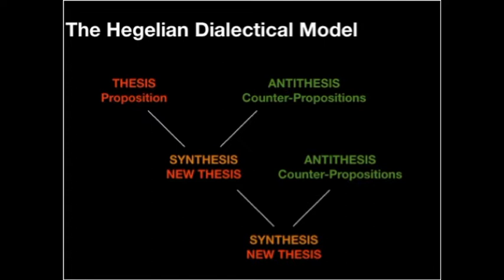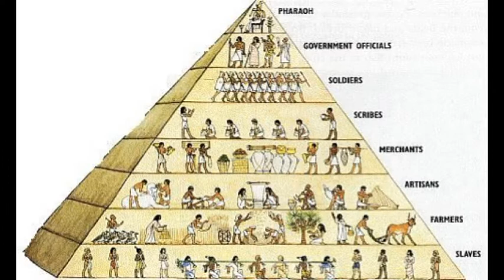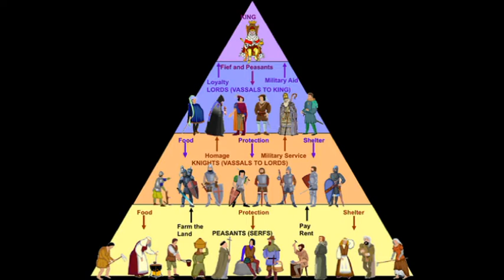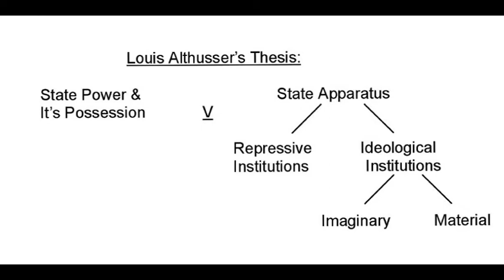Hegemonya Nedir? Marx'tan Gramsci'ye Uzanan Yolda Hegemonya Kavramı Nasıl Gelişti?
Günümüz siyasetini yorumlarken en çok kullandığımız kelimelerden birisi hegemonya. Ama gördüğüm kadarıyla bu kelimeyi daha çok en güçlü olan anlamında kullanıyoruz. Örneğin günümüzün hegemon gücü Amerika derken, aslında günümüzün en güçlü devleti anlamında kullanıyoruz. Oysa kelime bu anlama gelmiyor. Bu nedenle bugün hegemonyanın ne olduğunu netleştirmek istedim.

Bu videoda kavramın siyaset bilimine ve uluslararası ilişkilere geçiş yolculuğunu Hegel'den başlayıp Marks'la devam eden ve Gramsci ile son halini alan süreci içinde ele alıyorum. Uluslararası ilişkilerdeki kullanımı konusunda Cox gibi isimlere ayrıca değinmeden, yalnızca nasıl kullanıldığı üzerinden değerlendiriyorum.

O zaman hadi başlayalım.